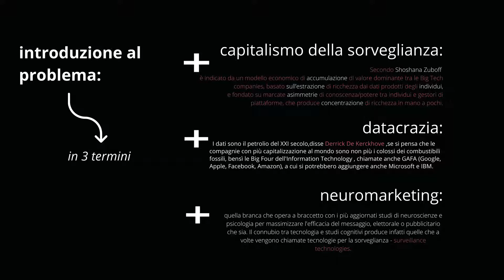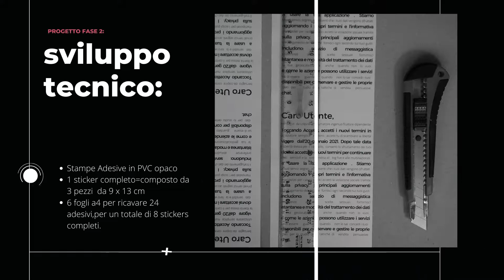CARO UTENTE /progetto di Cibernetica e Teoria dell'informazione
Si rivolgono a noi come ai "Cari Utenti" con gratuità e gentilezza, ma in che misura siamo "cari" alle grandi aziende e sopra tutto a che prezzo effettivo?
Il progetto cerca di sensibilizzare sul lato dei big data e indaga
sulle implicazioni della privacy, compromessa quotidianamente per libera scelta, ma inconsapevolmente. Invita ad applicare un senso critico nell'uso dei servizi virtuali e consapevolezza della concessione delle proprie informazioni ai terzi, spesso semplicemente per la fretta, comodità e disattenzione.

*3 emblematici casi di violazione dati:
-Data breaches-
Caso: Cambridge Analytica
CA - società di consulenza è divenuta celebre dopo lo scandalo  connesso alla gestione dei dati per influenzare le campagne elettorali di Trump e pro- brexit. Con la combinazione dell'analisi, raccolta e manipolazione dei dati e influenza della comunicazione strategica, psicometria e lo studio dei comportamenti umani, CA era in grado di sfruttare il profilo psicologico degli utenti per individuarne una precisa personalità ed impacchettare messaggi estremamente precisi che andavano a colpire le loro debolezze e paure, indirizzando le loro scelte.

-E-health -
Caso: Ovia health/“The pregnancy panopticon”
L'inchiesta del quotidiano americano Washington Post ha indagato sull'allarme privacy dei prodotti "fem-tech".  Alcune applicazioni esterne a Facebook condividerebbero con il social network diverse informazioni personali fornite manualmente degli utenti.  Ovia health americana - cederebbe i dati sulla fertilità e l'ovulazione trasmessi alle app che monitorano il ciclo mestruale, alle aziende per conoscere meglio le abitudini e condizioni delle dipendenti.

-Facial recognition-
Caso: Face app
il riconoscimento digitale dei volti e il conseguente other-race effect del riconoscimento naturale, tende a rafforzare la percezione delle persone in categorie razziali. Applicazioni come FaceApp hanno spesso la tendenza a proporre funzioni che modificano il volto secondo classificazioni razziali, suggerendo pertanto una classificazione delle persone per presunte razze. Algorithmic Justice League, si prefigge di studiare e denunciare i pregiudizi insiti negli algoritmi di AI e la portata del loro danno.

In tema alla questione , è interessante l'affermazione di Christopher Burr, lo studioso dell’interazione tra uomo e macchina e ricercatore del Digital Ethics Lab dell'Università di Oxford.
"E' possibile misurare la soddisfazione sul lavoro di qualcuno attraverso il riconoscimento facciale, analizzare un post di Facebook per rilevare i sintomi di depressione, o  determinare la frequenza cardiaca di una persona attraverso una webcam."

Le tecnologie legano alla nostra realtà nuove abitudini e trasformano la maggior parte degli aspetti e contesti abituali. E' giusto riflettere quindi, che
dagli spostamenti alle scelte di acquisto, dalle fotografie condivise e link salvati alle geolocalizzazioni,
tutto è traducibile e convertibile in dati che noi "siamo" oggi,  e che " i big data sono il petrolio del XI secolo".